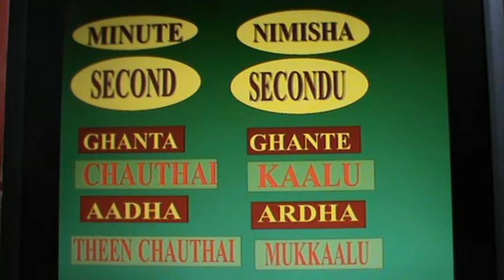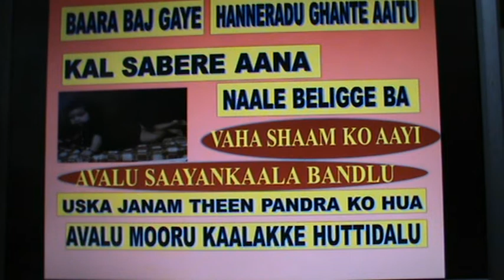SPOKEN HINDI - KANNADA : LESSON 86 SAMAY 2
Learn to speak Kannada through Hindi.